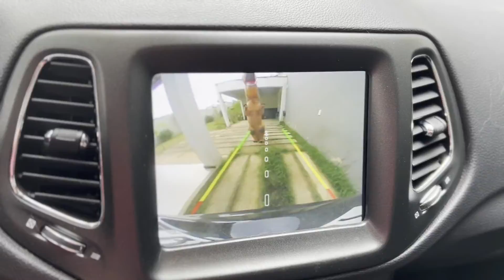T-rex Surprises Spiderman & Puppy with Car Ride Chase!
In this video Spider Man saves puppy Moa from the T-rex.

Kisses and until the next video!

I love my animals more than everything! They are members of my family!

No animals were mistreated for making this video! I would never put my dogs and my kitten at risk!